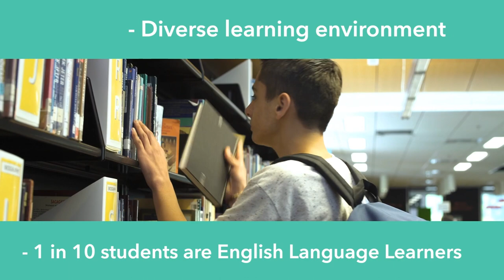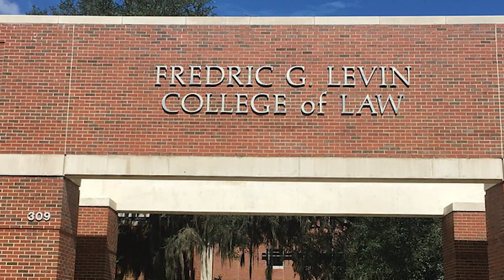2023 - Kathleen High School - Documentary - Working with a Vision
This video was produced by IgnitionTV as a part of Kathleen Senior High School in Lakeland, Florida.